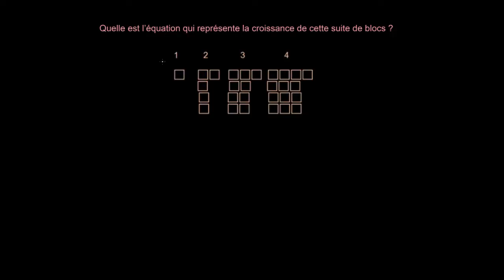Une suite arithmétique